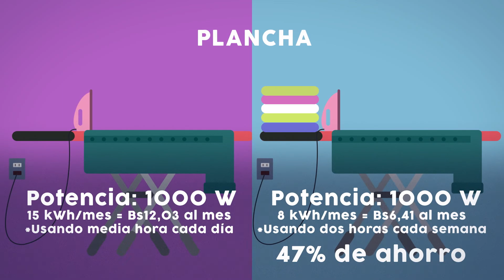Contacto Bolivia...lo que quieres ver